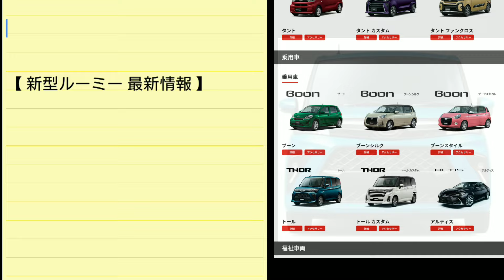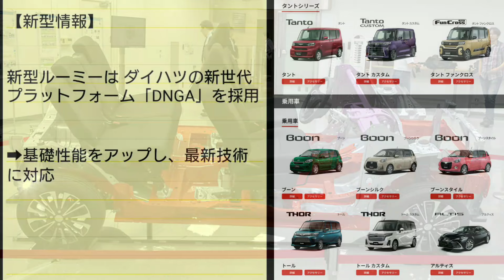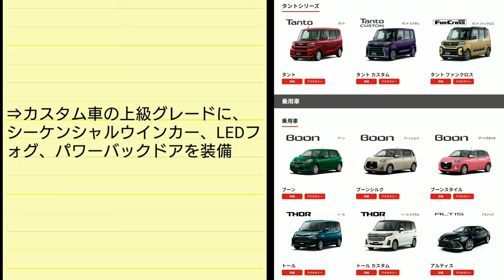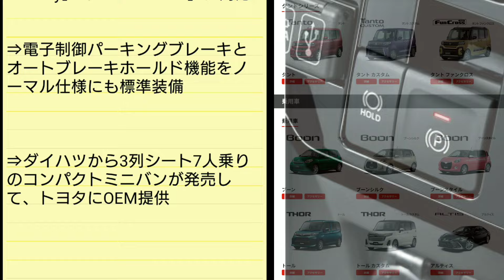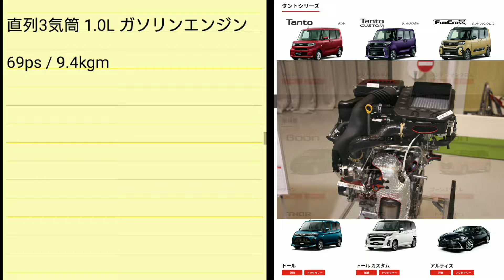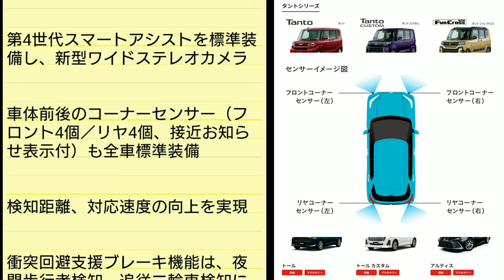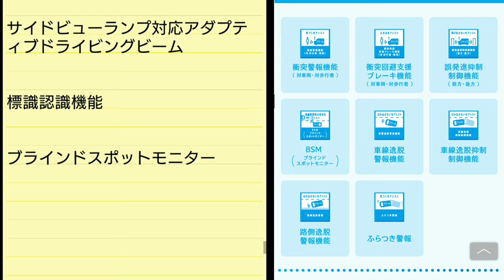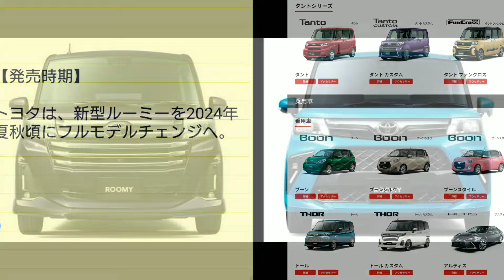新型ルーミー フルモデルチェンジ情報！内外装、新機能、価格、発売時期を紹介！トヨタ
➡︎トヨタ自動車のトールワゴン「ルーミー」「ルーミーカスタム」の最新フルモデルチェンジ情報を紹介。
新ハイブリッドシステム「e-SMART HYBRID」先進安全装備「次世代スマートアシスト(スマアシ4)」を採用へ！
内外装のデザイン、スペック、新装備、価格、発売日を紹介してみた。
(現時点の情報であり、一部予想情報を含みます)